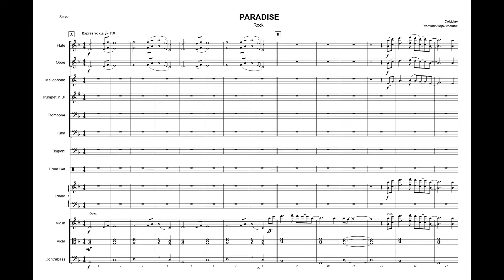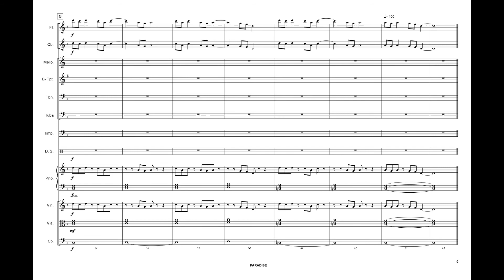Paradise - Coldplay Orchestra